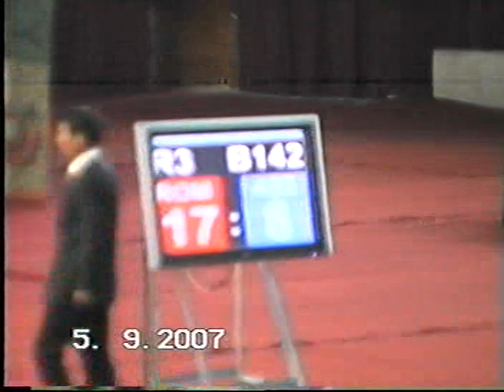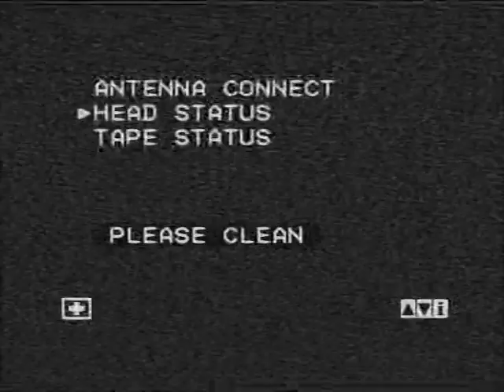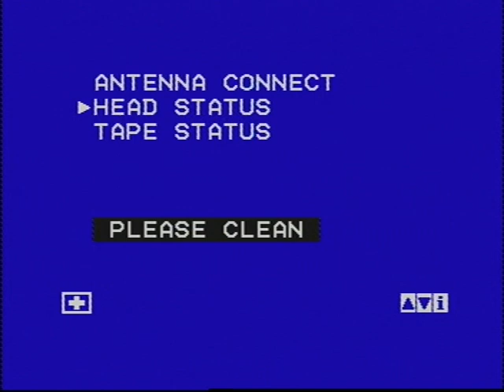Nadirov Bəxtiyar Xudaverdi oğlu 📘 (05.09.2007)